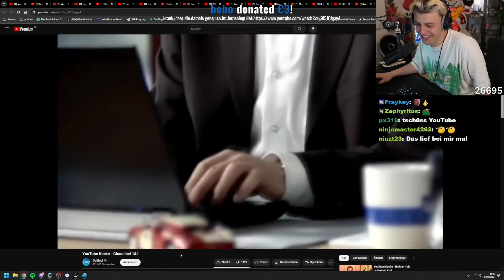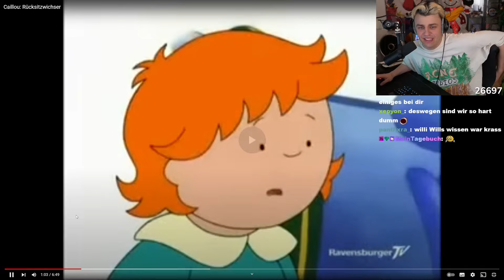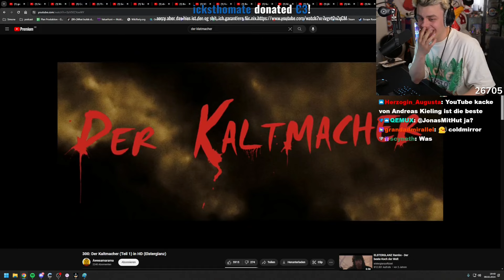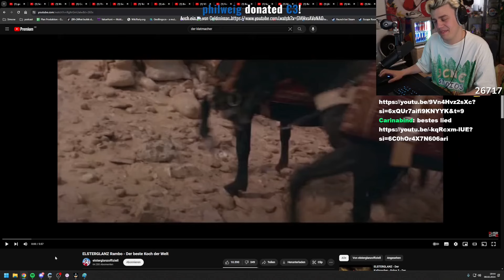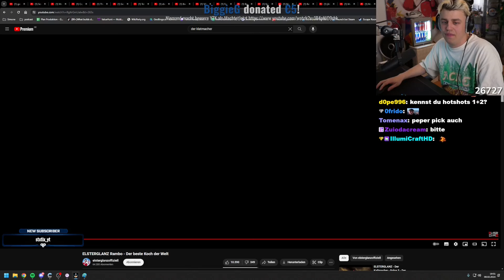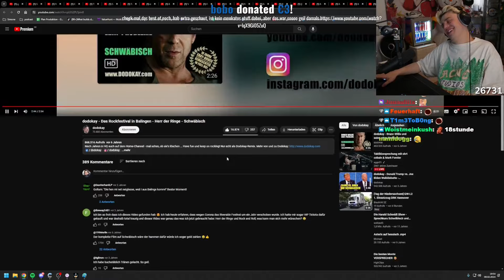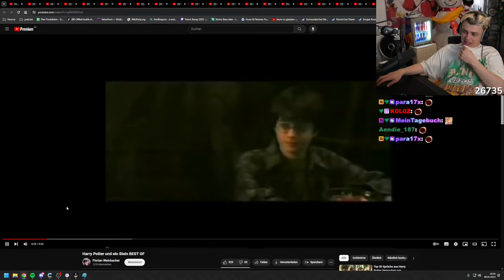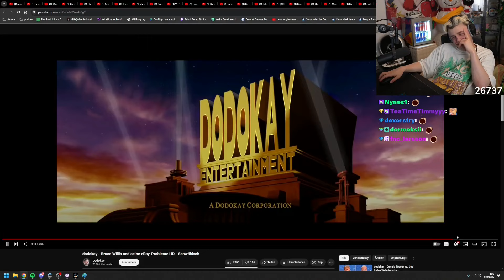Papaplatte reagiert auf die lustigsten Film Parodien 2.0